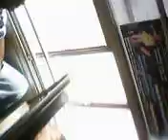travel srilanka by busMOV_0000101.avi